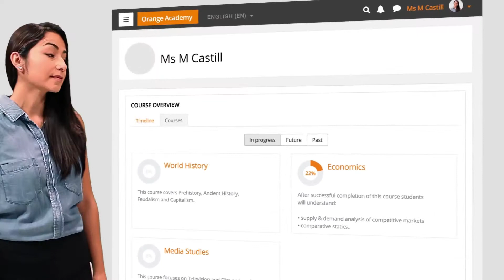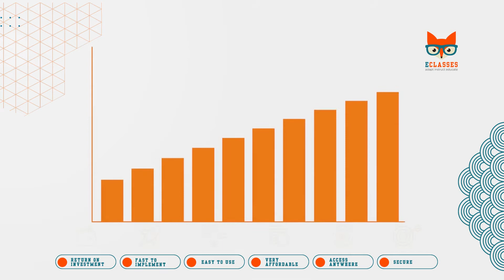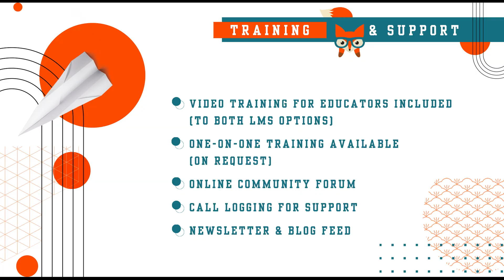1 - What is eCLASSES | LMS Online Learning Portal for Schools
eClasses is an out of the box online learning portal or Learning Module System for Schools, Universities, Extra Classes Educators, Learning Academies. With interactive learning, blended learning, media, video capabilities. See eclasses.co.za for mor einformation